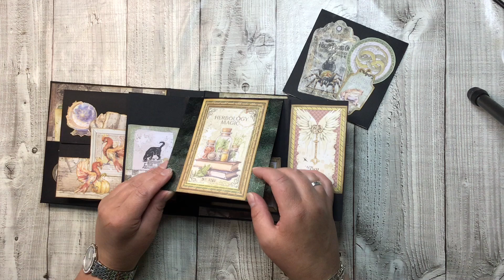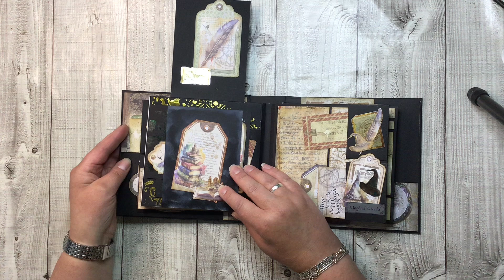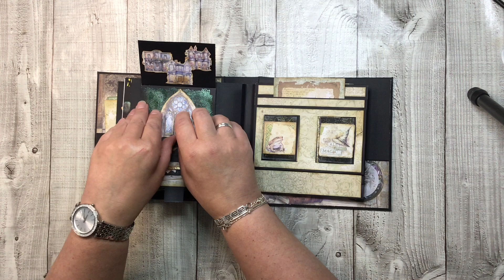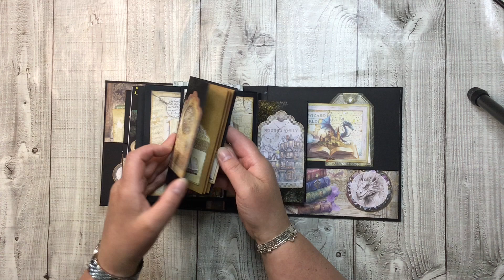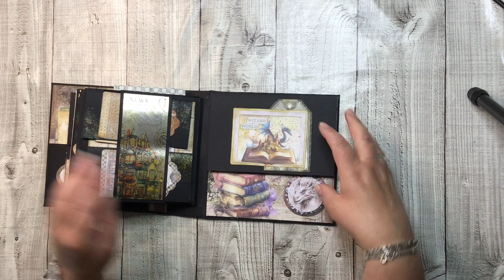Flipthrough 6x6 Wizard Academy album (181)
Ik heb de basis gemaakt voor een interactief album naar een voorbeeld van Jacqs Scraps ( @JacqsScraps  ). Zij had een interactief babyalbum met de Boho babylijn van Simple Stories gemaakt en ik maak er een Wizard Academy van Ciao Belle album mee. Ik heb een kleiner formaat gemaakt van het album dat zij heeft gemaakt.
In deze video blader ik door het album en laat ik het complete resultaat zien. Ik heb van elke pagina een video gemaakt hoe deze tot stand is gekomen.

De gebruikte materialen komen allen van Crafthearts ( @thescrapperofhearts  )
Stamperia materialen:
- Silver Allegro arcrylic paint
- Halo paste green, violet, bleu and gold

Ciao Bella Wizard Academy:
- 12x12 paper pad
- 6x6 Fussy cut paper pad
- 6x6 Deluxe paper silver
- A4 Creative paper pad
- Stencil Infinite Illusions MS124
- Stencil Enigmatic Essence MS125
- Stempel Enchantsments PS8105
- Rice paper

Distress oxide Vintage Photo, Bundled Sage, Vintage Phota and Weathered Woods

Art Alchemy: Metallique wax Old Silver

Heb je vragen over de gebruikte materialen of technieken, laat het dan weten in de comments. Of volg mij op Instagram (MariskaMakes), daar laat ik nog meer zien wat ik maak en reageer ik vaak sneller op een DM.